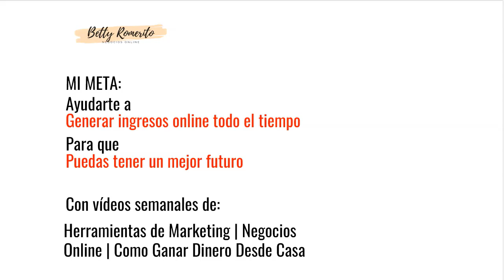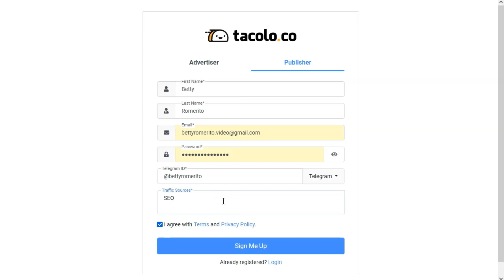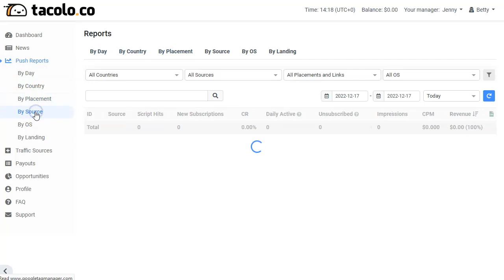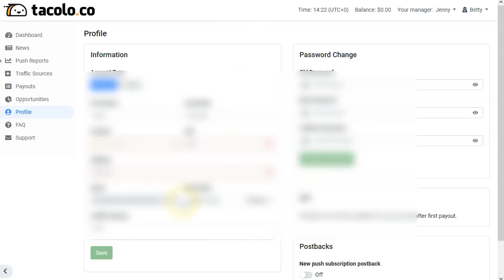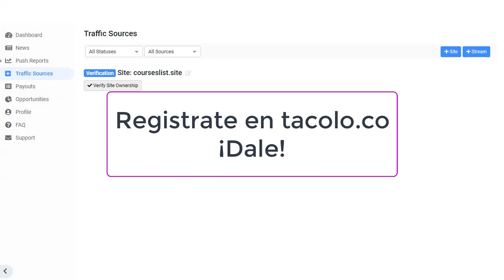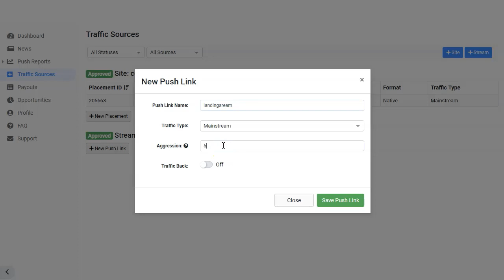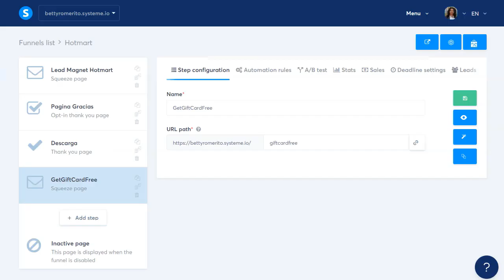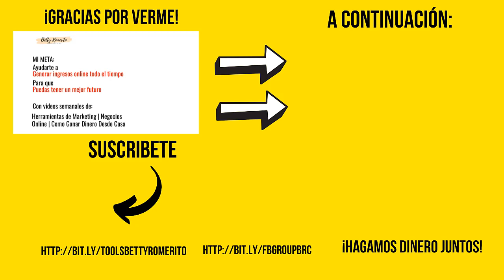Dinerito con Push Notifications ¡y tacoloco! 💰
Enlaces mencionados en este video :
➡️ snip.ly

¡Hey marketers!

Hoy vamos a ver un video super interesante.
Os voy a mostrar como podéis tener una fuente de ingresos más en vuestros activos.
Se trata de las famosísimas push notifications.

Como sabéis es una fuente de tráfico muy rentable… ¡pero salen de algún lado!
Y ese lado sois vosotros.

Si tienes un sitio web, un blog, una landing y están recibiendo tráfico, ese tráfico te puede dar dinero.
Solo tienes que poner el script que te dará tacolo.co y empezar a monetizar tus sitios web.
No importa si no tienes miles de visitas, lo importante es empezar a monetizar tus esfuerzos de tráfico de una manera segura.
Y esa forma son las notificaciones push con tacolo.co

Darse de alta es super sencillo y puedes elegir cualquier tipo de web, adulto, gaming, mainstream… el que más te guste.
Registrarse es gratis y poner el script muy sencillo, como lo vas a ver en el video.

¡VAMO$!

Saludos
Betty Romerito

★★⚠️IMPORTANTE ⚠️★★